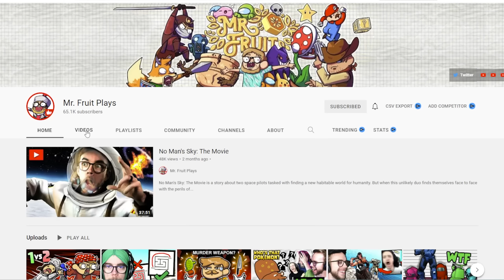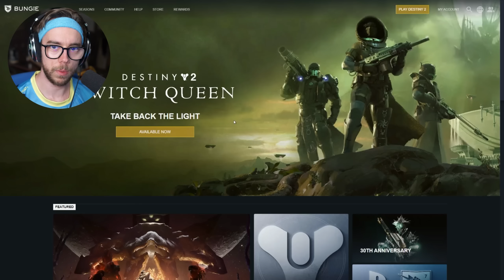I gifted my friend Halo 3 so I could crush him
I gifted my friend Halo 3 because he's never played it before. Naturally I had to show him the ropes and how we used to do it back in the day!

We Have 15 Minutes to Loot a Loadout, Then We 1V1! | Datto